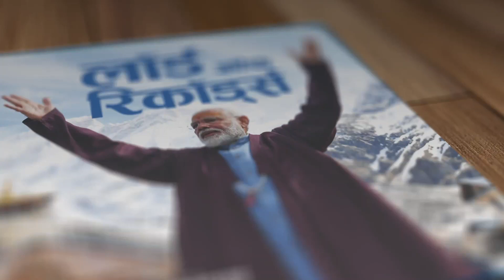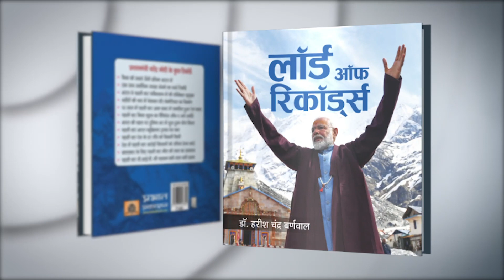NaMo Record No 221 – बर्बाद नहीं होगा करदाताओं का पैसा, मोदी जी ने लिया ये फैसला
मोदी सरकार ने देश में पहली बार हज पर दी जाने वाली सब्सिडी को पूरी तरह से खत्म करने का फैसला किया। गौरतलब है कि सुप्रीम कोर्ट ने सन 2012 में ही सरकार को हज पर दी जाने वाली सब्सिडी धीरे-धीरे बंद करने का निर्देश दिया था।